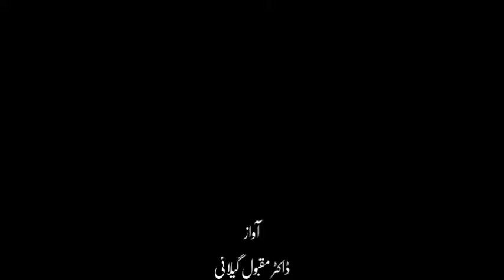saraiki /Multani ajrak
saraiki Ajarak sadi jan ahe